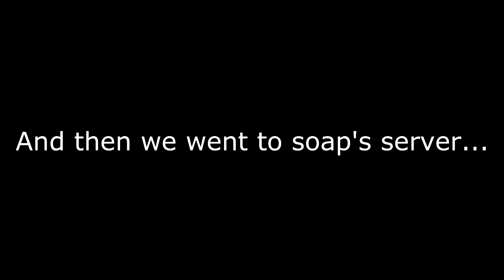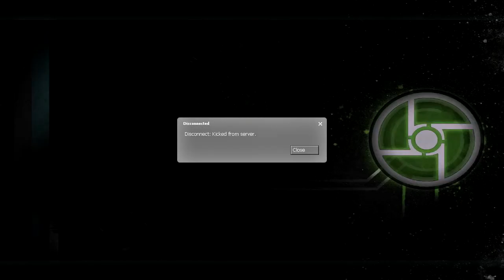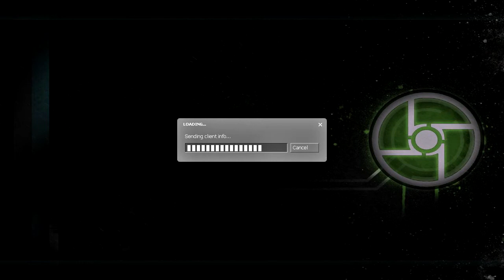Burgs at the Beach: Half-Life 2 co-op mod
The Burgs; Soap, CJ, Micke, Doughnut and I take a well-needed vacation from the stresses of life. We go to Soap's Purgatory Fuck Beach!